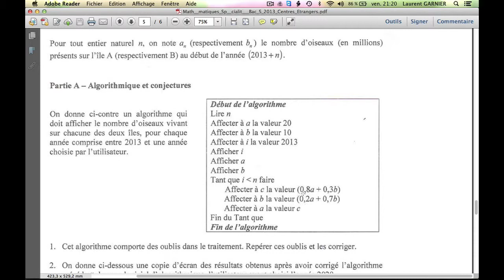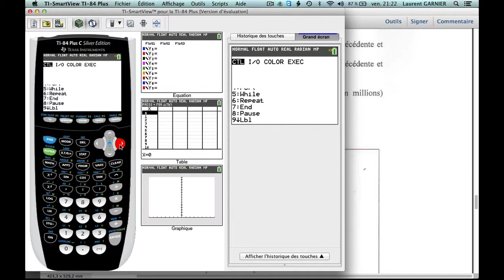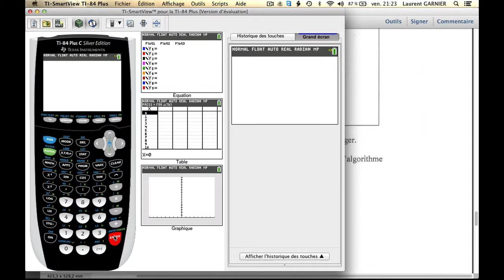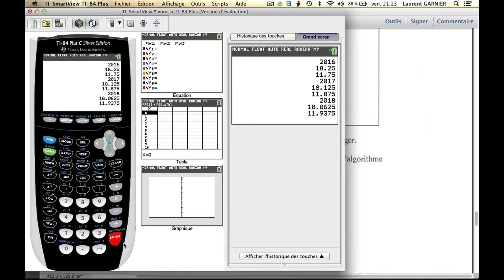algo bac S spécialité 2013 centre étranger ti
Pré-requis : terminale S spécialité, avoir une calculatrice ti
Résumé : tout est dans le titre